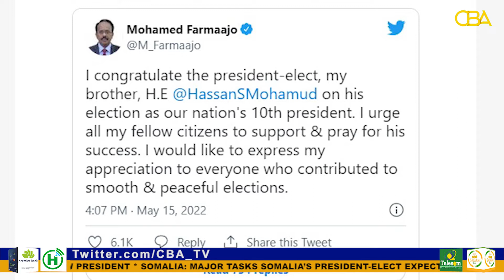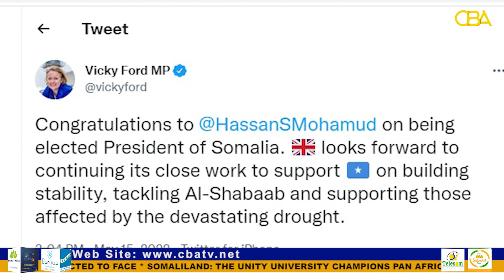Congratulatory messages pour in as Somalia elects new president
Leaders around the world including the voted out ex Somalia president Muhamad Farmaajo himself have been tweeting congratulatory messages to Somalia's new President-elect Hassan Sheikh Mohamud for his hard won victory in Sunday's presidential election.